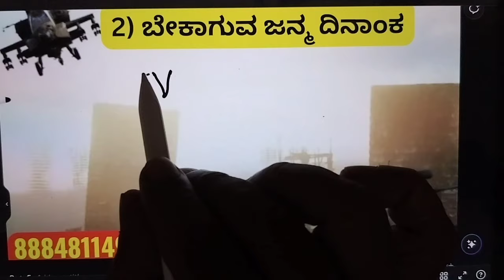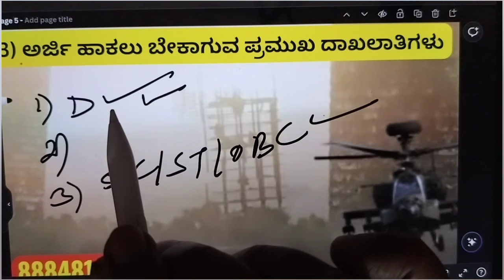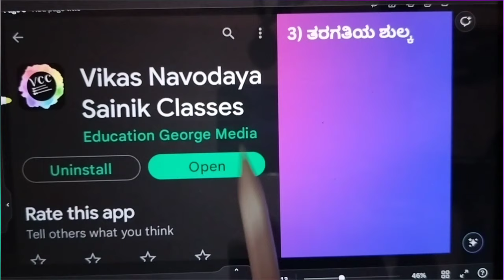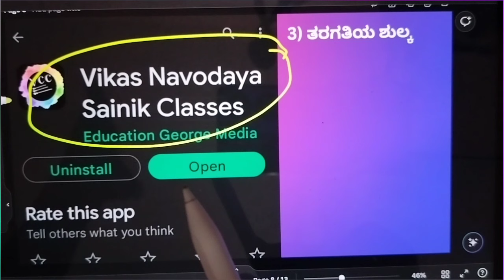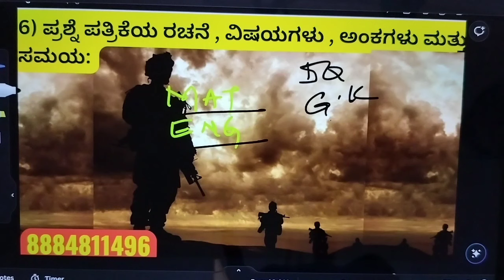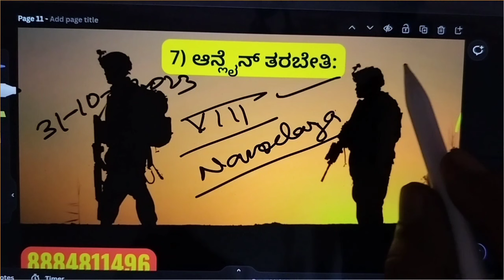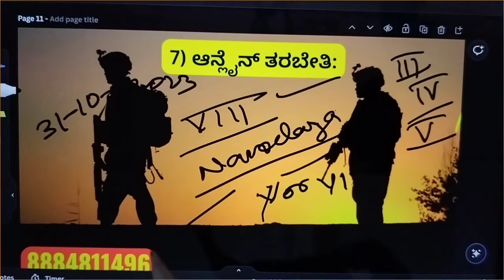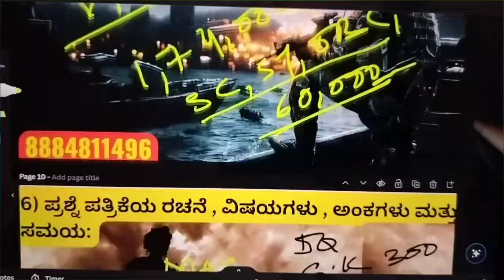ಸೈನಿಕ್ ಶಾಲೆ ಪರೀಕ್ಷೆ 2024 | ಸೈನಿಕ್ ಶಾಲೆ ಅರ್ಜಿ 2024| Sainik school application 2024 | ಜನ್ಮ ದಿನಾಂಕ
ಆತ್ಮೀಯ ಪಾಲಕರೇ,
    ಈ ವಿಡಿಯೋದಲ್ಲಿ ಸೈನಿಕ್ ಶಾಲೆಗೆ ಬೇಕಾಗುವ ಎಲ್ಲಾ ವಿವರವನ್ನು ನೀಡಿರುತ್ತೇನೆ ಆದ್ದರಿಂದ ಈ ವಿಡಿಯೋವನ್ನು ಸಂಪೂರ್ಣವಾಗಿ ನೋಡಿರಿ ಮತ್ತು ನಾವು ಸೈನಿಕ್ ಶಾಲೆಯ ಸಲವಾಗಿ ವಿಶೇಷವಾದ ಕೋರ್ಸ್ ಅನ್ನು ಲಾಂಚ್ ಮಾಡಿರುತ್ತೇವೆ ಅದು ನಮ್ಮದೇ ಆದ ಆಪಿನಲ್ಲಿ ಅದು ಪ್ಲೇ ಸ್ಟೋರ್ ನಲ್ಲಿ ಲಭ್ಯ ಅದರ ಹೆಸರು" ವಿಕಾಸನವೋದಯ ಸೈನಿಕ್ ಕ್ಲಾಸಸ್"ಆತ್ಮೀಯರೇ ಈ ಕೋರ್ಸಿಗೆ ಸೇರಿಸಲು ನಮ್ಮ ಮೊಬೈಲ್ ಸಂಖ್ಯೆ ಗೆ ಸಂಪರ್ಕಿಸಿ: 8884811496.

ವಿಕಾಸ್ ಆನ್ಲೈನ್ ಕ್ಲಾಸಸ್ ( English & ಕನ್ನಡ ಮಾಧ್ಯಮ ಪ್ರತ್ಯೇಕವಾಗಿ)
App ಡೌನ್ಲೋಡ್ ಮಾಡಿಕೊಳ್ಳಿ:-
ವಿಕಾಸ್ ನವೋದಯ ಸೈನಿಕ ಕೋಚಿಂಗ್ ಕ್ಲಾಸೆಸ್
ಚಿದಂಬರ ನಗರ, ಗ್ರಂಥಾಲಯದ ಎದುರಿಗೆ, T.G . ರೋಡ್, ಹಾನಗಲ್
ಮಗುವನ್ನು ಕರೆದುಕೊಂಡು ಬರುವಾಗ ಮಗುವಿನ ಆಧಾರ್ ಕಾರ್ಡ್ ಮತ್ತು ಜನ್ಮ ಪ್ರಮಾಣ ಪತ್ರವನ್ನು ತೆಗೆದುಕೊಂಡು ಬರಬೇಕು.

ಸೈನಿಕ್ ಶಾಲೆ, ಅರ್ಜಿ 2024, ಸೈನಿಕ್ ಶಾಲೆಯ ಪರೀಕ್ಷೆ 2024, ಸೈನಿಕ್ ಶಾಲೆಗೆ ಬೇಕಾಗುವ ಜನ್ಮ ದಿನಾಂಕ, ಸೈನಿಕ್ ಶಾಲೆಗೆ ಬೇಕಾಗುವ ಡಾಕುಮೆಂಟ್ಸ್, ಸೈನಿಕ್ ಶಾಲೆ, ಪರೀಕ್ಷೆಯ ಪ್ರಶ್ನೆ ಪತ್ರಿಕೆಯ ರಚನೆ, ಸೈನಿಕ್ ಶಾಲೆಗೆ ಪ್ರವೇಶದಲ್ಲಿ ನೀಡುವ ಮೀಸಲಾತಿ, ಸೈನಿಕ್ ಶಾಲೆಯ ಆನ್ಲೈನ್ ತರಗತಿಗಳು, ಸೈನಿಕ್ ಕೋಚಿಂಗ್ ಕ್ಲಾಸೆಸ್, Sainik application 2024 25, Sainik School examination 2024, documents required for applying Sainik School, Sainik School model paper question papers, Sainik School online classes in Karnataka, Sainik School English medium online classes, Sainik School date of birth eligibility, Sainik School guides and model papers question papers